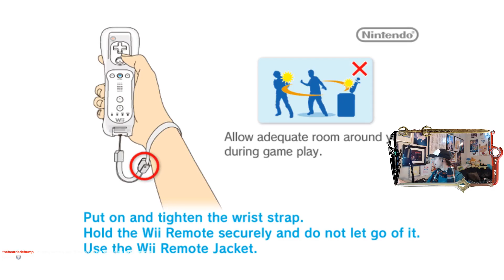Defeatin' The Makna Forest Telethia - Xenoblade Chronicles [HD] - 1, 2, Torna Part 18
Finally defeating this boss... and it wasn't even that difficult after all that sidequestin'

The Plan (Spoiler Free)
Harmonia's Optimal Xenoblade Chronicles 1, 2, Torna Experience

1 = Xenoblade Chronicles 1
2 = Xenoblade Chronicles 2
T = Xenoblade Chronicles 2: Torna

Chapter 1 - Encounters
1 Beginning - Event at Colony 9, "Let's check out Colony 6"
2 All of Chapter 1

Chapter 2 - Aptitude
1 Tephra Cave - Tentacle Mechon Boss
2 Chapter 2 Start - Brighid Boss
1 Until Entering Ether Mine
2 Tora - Boarding Ardainian Ship
1 Ether Mine - Dunban Joins
2 Ardainian Ship - Chapter 2 Finale

Chapter 3 - Our Own War
1 Satorl Marsh - Telethia Boss (The One With Melia)
2 Chapter 3 Start - Vandham Boss
1 Until Boss In High Entia Tomb
2 Garfont - Boss In Garfont
1 Until Prison Island Boss
2 Until Chapter 3 Finale

Chapter 4 - Aegis
1 Until Face Nemesis (The Silver Mechon) Flies Off To Meet With Shulk
2 All Of Chapter 4
1 Valak Mountain - Metal Face Boss

Chapter 5 - Masters And Slaves
2 Leftherian Archipelago - Heading To Indol
1 Sword Valley - Metal Face Boss
2 Indol - Call To Temperentia
1 Until Galahad Fortress Boss
2 Temperentia - Chapter 5 Finale

Chapter 6 - Wounds
1 Until Entering Mechonis
2 Chapter 6 Start - "New" Party Member Officially Joins
T Begin - Finding Destroyed Village
1 Entering Mechonis - Egil Boss
2 Tantal - Party Member Saved
1 Until Next Egil Boss
2 Until Chapter 6 Finale

Chapter 7 - The Fear She Carries
1 Until Telethia Boss
T Leaving Destroyed Village - Meeting Addam
1 Prison Island - Prison Island Boss
2 Chapter 7 Start - Elpis Soul Cave Opens
1 Until Ending
2 Until Chapter 7 Finale

Chapter 8 - World Tree
2 Morytha - Big Boss In Fallen Titan
T Gormott - Hugo Joins
2 Until Indol Appears
T Until Gort Boss
2 Until Chapter 8 Finale
T Until Sparring Match

Chapter 9 - Rain
2 Until Tornan Ship Changes
T Until Malos Boss
2 Until Fall Of Tornan Ship
T Until Ending
2 Until Chapter 9 Finale

Chapter 10 - A New Dawn
2 All Of Chapter 10
(I know the title of Chapter 10 isn't "A New Dawn", but I wanted a title to close the series, rather than only Xenoblade Chronicles 2)